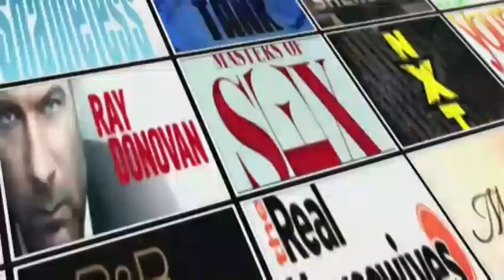Shark Tank After Show Season 6 Episode 13 "Episode 13" | AfterBuzz TV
AFTERBUZZ TV -- Shark Tank edition, is a weekly "after show" for fans of ABC's Shark Tank. In this show, hosts Phil Svitek and Stef Z discuss episode 13. Shark Tank follows aspiring entrepreneurs as they present various business ideas to moguls (known as "the sharks") in hopes of landing an investment in their ideas. Each week, ambitious entrepreneurs present their breakthrough business concepts to ruthless investors to convince them to invest in the concept.